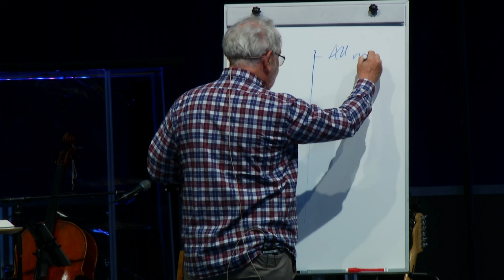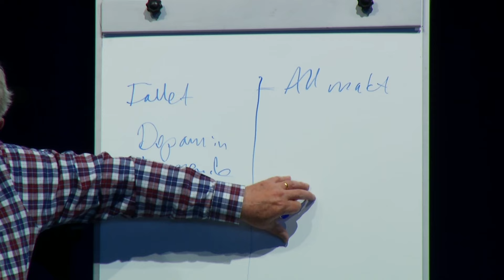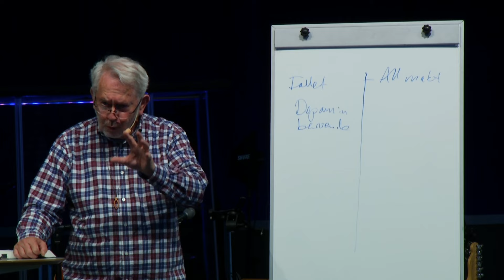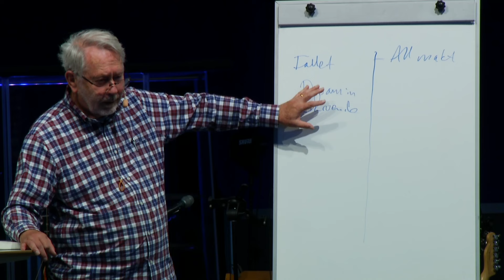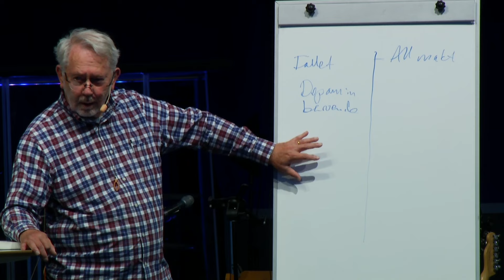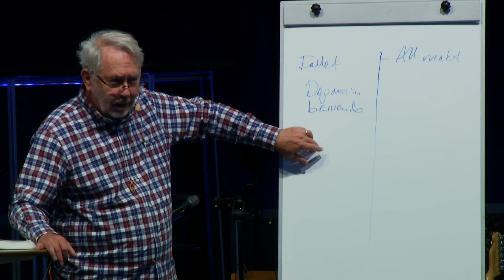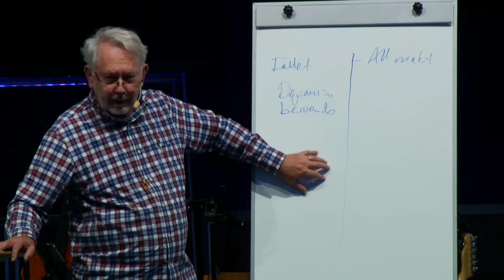New Wine Sommarkonferens - Fredag eftermiddag - Kjell Axel Johansson - 2024-06-28